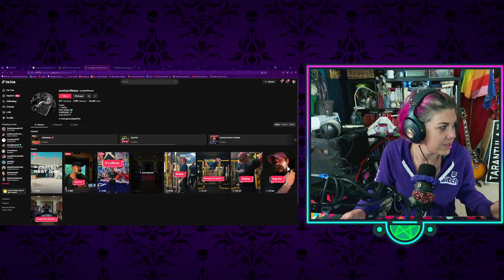OHHHH Sunday | Just Chatting: October 6th 2024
Editing, thumbnails, etc. done by Loznay!